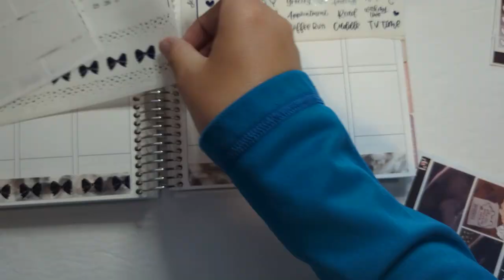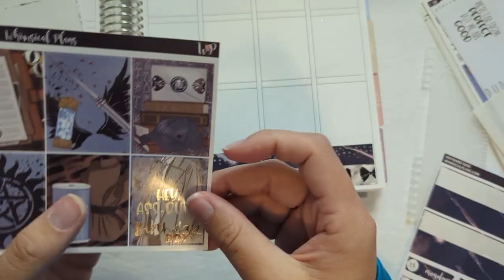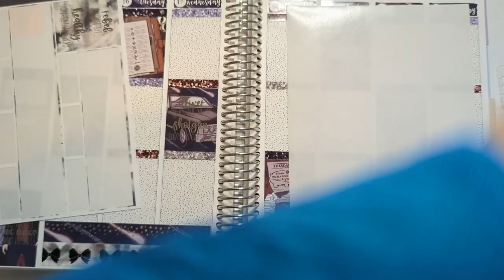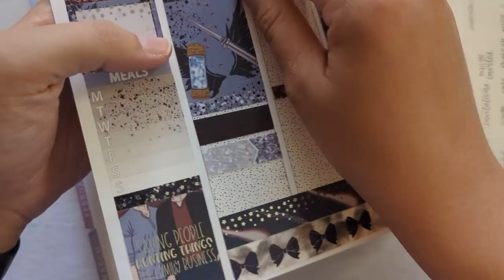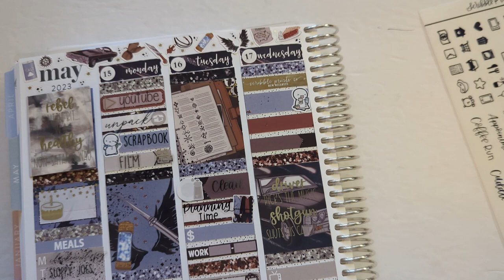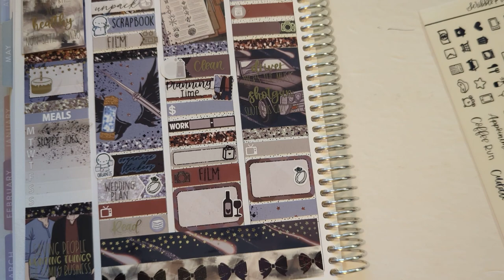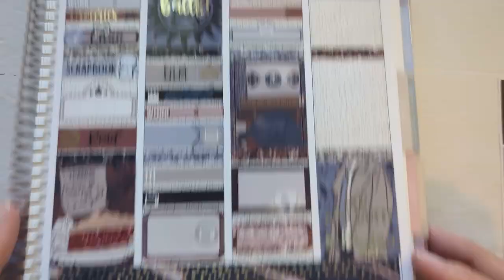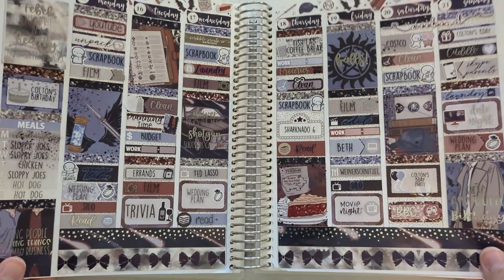Plan with Me | Wayward Sons (Whimsical Plans)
In this video, I'm planning the week of May 15 - May 21 in my Erin Condren Vertical Floral Life Planner. I used Wayward Sons from Whimsical Plans, with foil from Scribble Prints Co, Plannahannah, and Planner Pixie Co!

Page Protectors
Binder Dividers
Hole Punch
Tombow Whiteout
Clear Sticker Paper

Music for this video was used from the YouTube Audio Music Library (Aurora Borealis by Bird Creek).